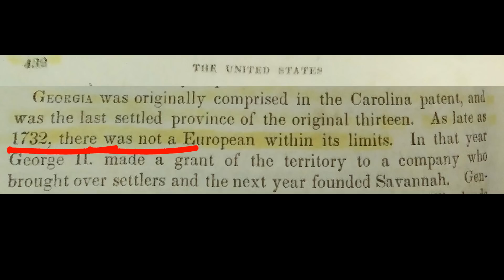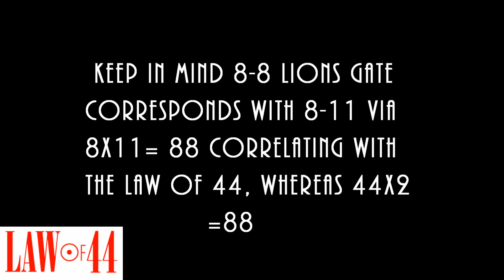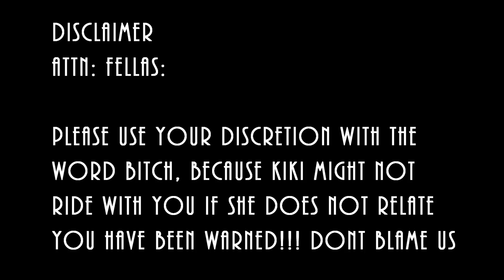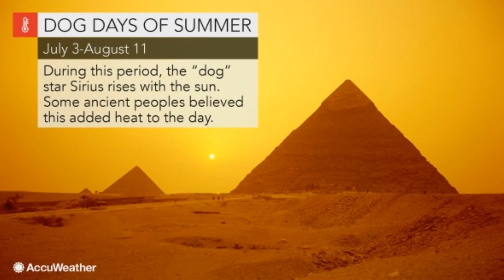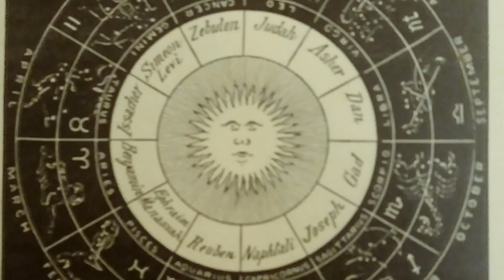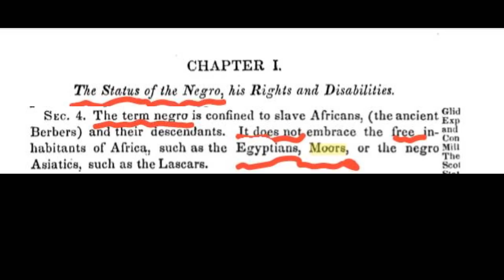Blue Pill (Reign)ing Cats and Dog(s) days 8-8 & 8-11 Lions gate eclipse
We know our Bro Blue Pill has been on the law of 44. Well the lions gate (Zodiac Leo) date 8-8 corresponds with the eclipse on 8-11 sun in Leo, whereas 8x11= 88 and 44x 2 =88 time to level up. What a way to close out the proverbial astrological "Dog Days" Moorish Science